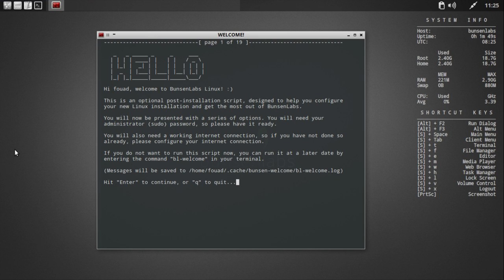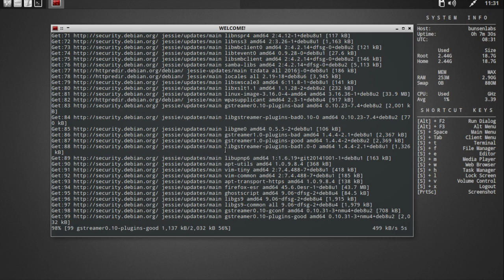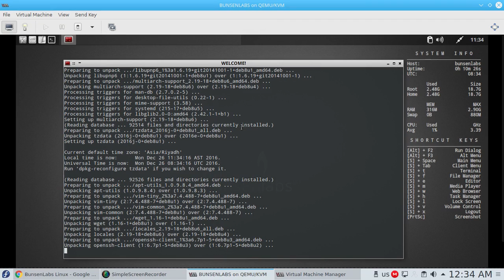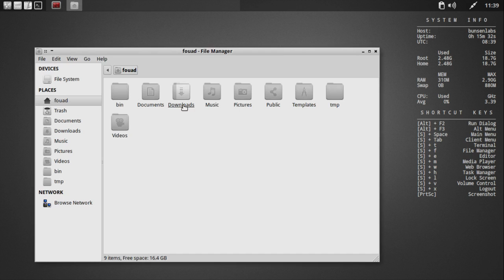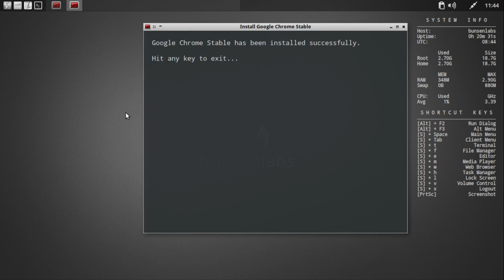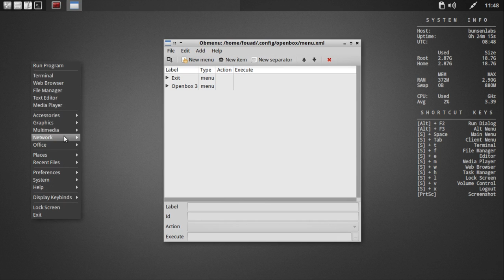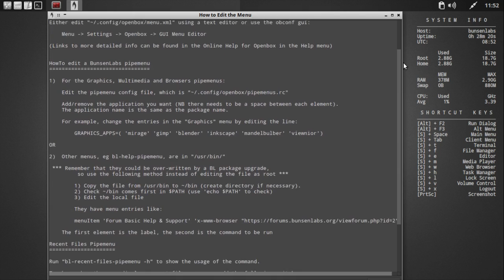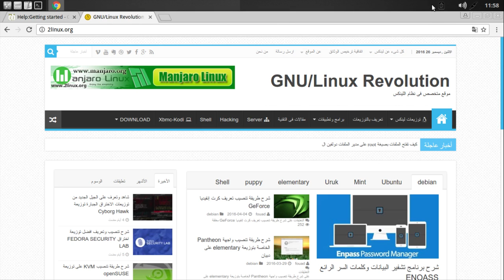شرح طريقة تنصيب توزيعة BunsenLabs الجزء - PART-3/3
install BunsenLabs
الموضوع كامل فى مدونة ثورة اللينكس على الرابط التالى